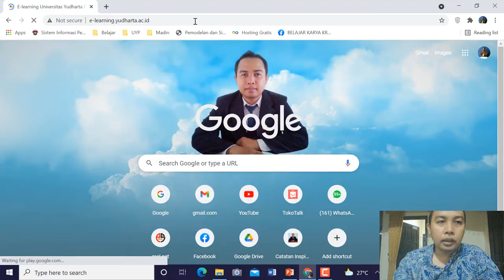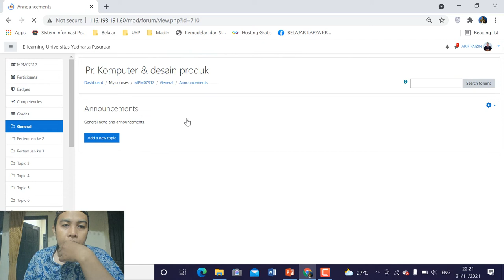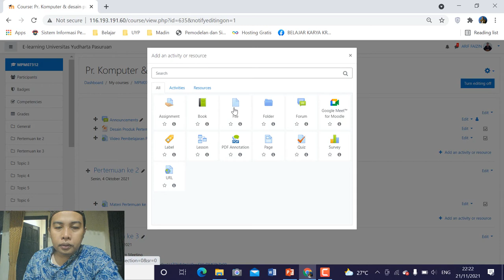Tugas Pekerti Membuat Video Menggunakan LMS (Learning Management Sistem)